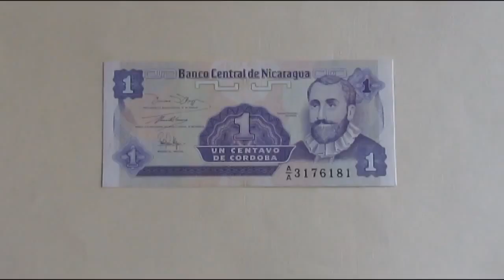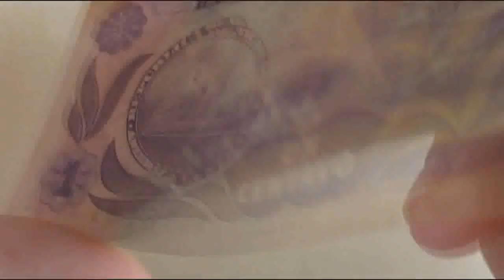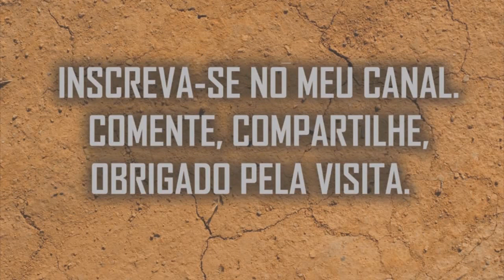Cédula da Nicarágua - 1 Centavo de Córdoba